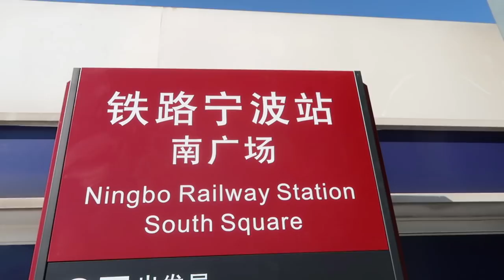40TB VLOGGING VIDEO SERVER!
I carry around a lot of data vlogging and producing videos on the road.  My friend Marshall asked if he could help me set up a big storage data server to store all my videos so I can back things up quick and work from the road a little lighter!  So we go to a Chinese market to check out some hardware to put together a 40TB monster JaYoe video server!

(I was one day off on the title. i made this video on July 17th)

VLOGGER 1on1:
Interview unique vloggers from around the world

JY_VLOG #576